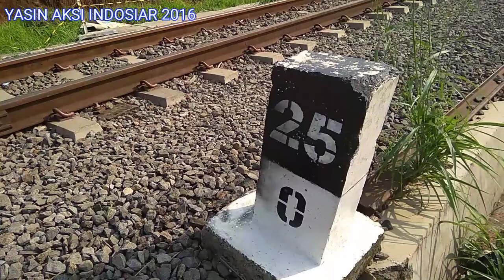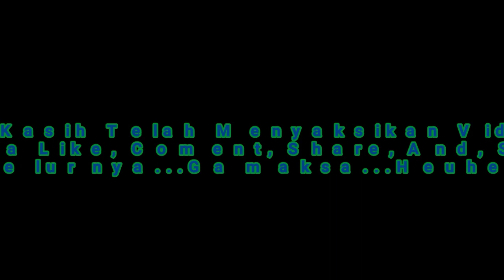Perkembangan Jalur Ganda Dari KM 25 Cibeber Hingga KM 24 Tenjo Ayu Cicurug Terkini Lur Euy!!!